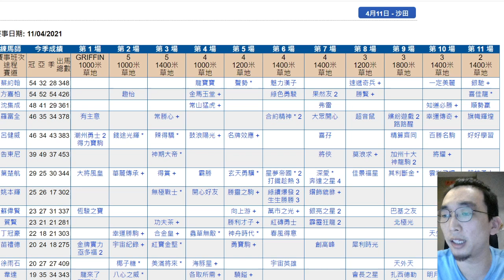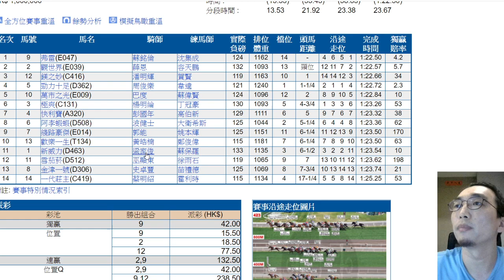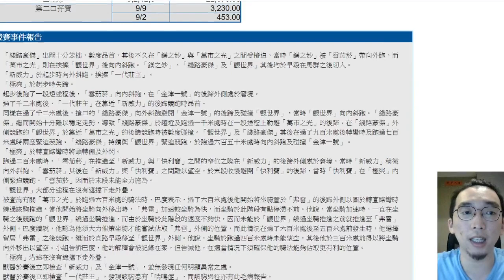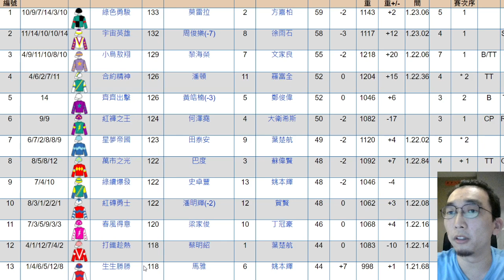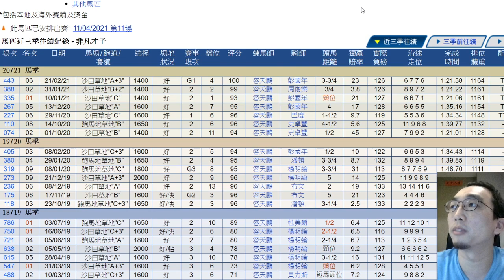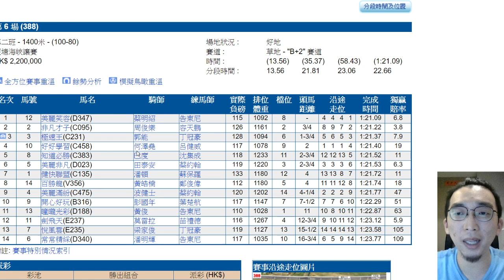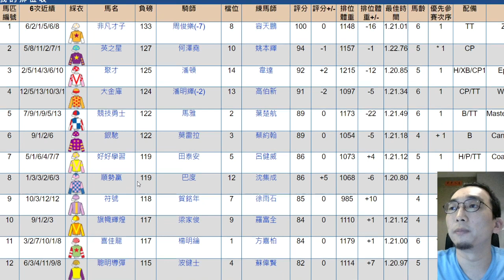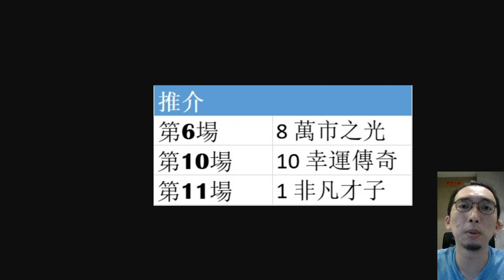賽馬心水11/04│專攻尾場點睇? 才子單挑一堆4歲明日之星！│飛熊│香港賽馬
0:00 田C預測 + 今次出場跟進馬
3:45 第6場
8:41 第6場拆局
11:20 第11場
18:02 第11場拆局
19:30 貼士總結 + 版務更新

瞻前顧後08/04│駭人場地偏差 幾匹處女馬贏條街咩玩法│田泰安4W有一半「多謝」雙黃│賽馬分析│飛熊│香港賽馬

瞻前顧後05/04│二級賽連爆兩口 猴王笑容最留憾│周俊樂鬥拉士狠勁不下梁家俊│賽馬分析│飛熊│香港賽馬

瞻前顧後31/03│史卓豐低級犯錯證心不在焉│陳嘉熙搶人條鞭奇景共賞│賽馬分析│飛熊│香港賽馬

瞻前顧後28/03│何澤堯患金鎗六十候群症│蔡神仙練馬師冠軍大局已定？│賽馬分析│飛熊│香港賽馬

瞻前顧後24/03│馬雅開齋谷草成績較佳要留意│巴西同鄉波健士一晚3隻原坐騎W 支持銳減大鑊│賽馬分析│飛熊│香港賽馬

打吡瞻前顧後21/03│將王田泰安的狼狽vs達心星莫雷拉的瀟灑│速遞奇兵vs勝得威風 其中一隻下季打吡見│賽馬分析│飛熊│香港賽馬